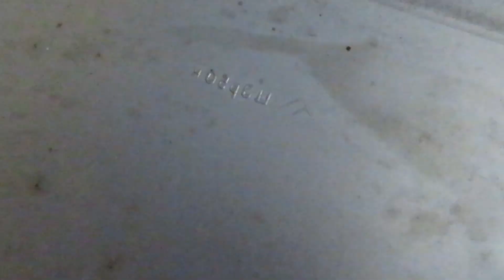Отопительно-варочная печь с духовкой для дома.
Отопительно-варочная печь для дома или дачи. Размер печи 7.5 на 2.5 кирпичей и с топкой 5 на 3 кирпича.

✔ Карта Приватбанка -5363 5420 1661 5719 Стопчик А.В.